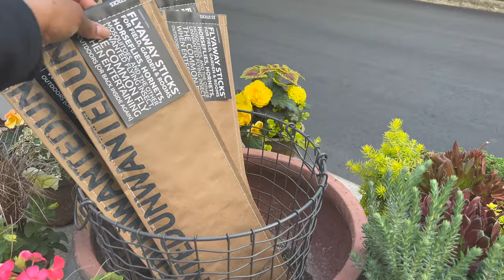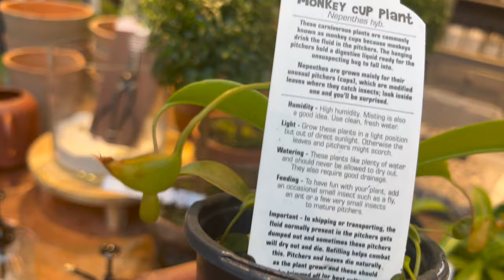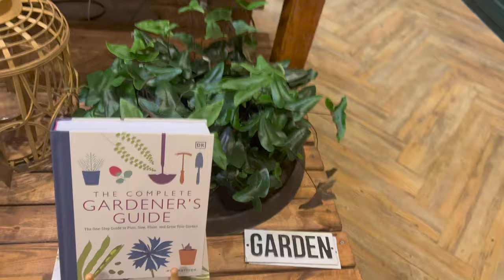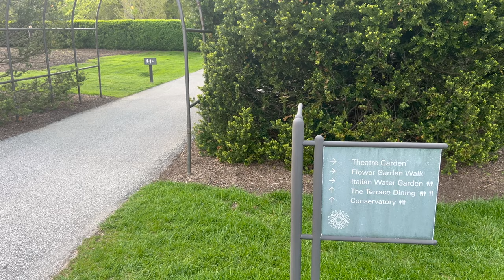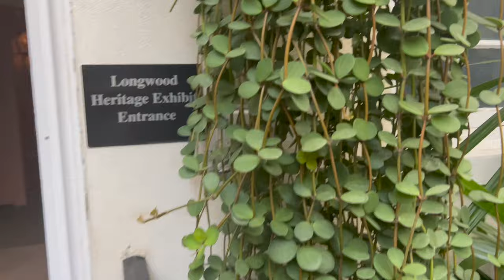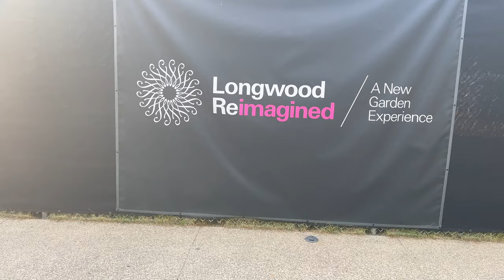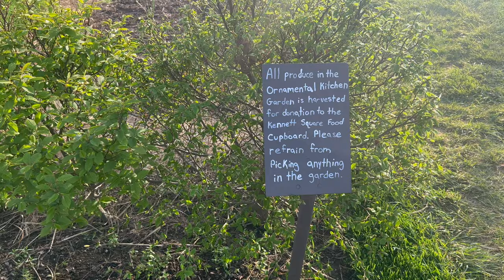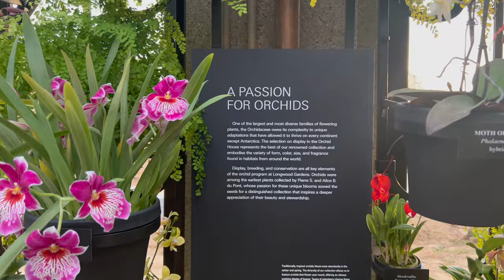Tour A Botanical Garden With Me || Botanical Gardens Vlog || Longwood Gardens Tour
In todays video I'll be taking you on a tour of the botanical garden Longwood Gardens; located in Kenneth Square, Pennsylvania. If you're into plants, beautiful botanical gardens, the outdoors nature or just looking to have a nice chill day DEFINITELY stop by Longwood Gardens. You will not be disappointed. And if you live in the tri-state area its absolutely worth the day trip.

M Y F A V O R I T E P L A N T P R O D U C T S
Jack's Houseplant Special Fertilizer
General Hydroponics CalMag
Chunky Perlite
Lazy Pole Plastic Sheets
Grow Light Bulbs
Plant Lamp
13 Inch Light Bar
Acrylic Corner Shelves
Curved Plant Stand
L-Shape Plant Stand
1.5 Gallon Clear Container
Humidity Meter
Pressure Sprayer
Heat Mat
2 ft Barrina Grow Light Set
Jofamy Hanging Planter
Jofamy Self Watering Pot